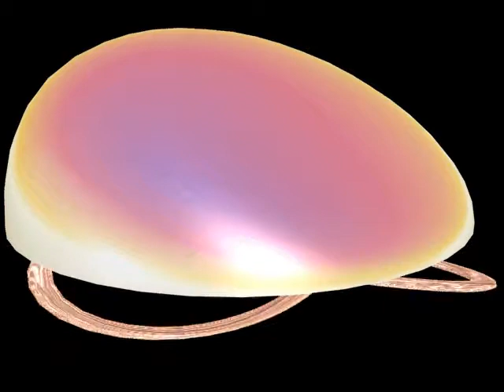Hovercraft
this was part of a larger project which got deleted, this is all i was able to salvage